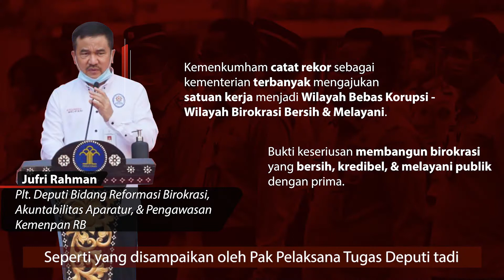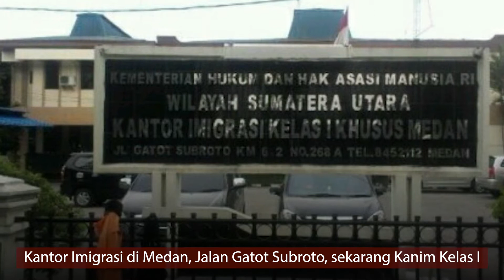Yasonna Laoly: Reformasi Birokrasi Tercapai bila Seluruh Jajaran Berkomitmen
Hari ini (3/8), Kementerian Hukum dan HAM secara resmi mengusulkan 520 satuan kerja kepada Kementerian Pemberdayaan Aparatur Negara dan Reformasi Birokrasi selaku Tim Penilai Nasional. Pengusulan ini  jadi yang terbesar di tingkat Kementerian/Lembaga, sekaligus wujud dedikasi Kemenkumham untuk menggapai Good Governance dan Clean Government.

Saya juga bercerita tentang buruknya layanan publik yang saya alami sebelum adanya Reformasi Birokrasi. Oleh karena itu, saya ingin semangat dan komitmen wilayah untukmenargetkan minimal 70 persen dari satuan kerja yang diusulkan untuk meraih predikat WBK/WBBM.

 Ini menjadi langkah awal pemerintah wujudkan layanan publik yang prima dan ekosistem anti-korupsi.